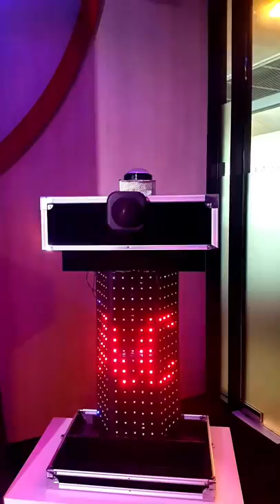Hologram Launch Mechanism Singapore - SATS ACADEMY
Launch Mechanism for Events / Opening - Singapore